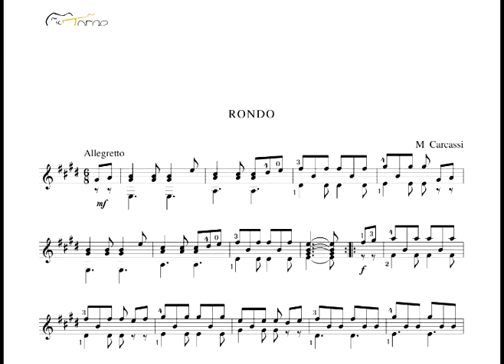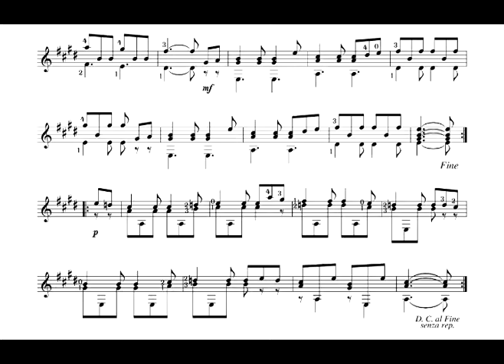Mateo Carcassi - Rondo (MG2)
Grabación de carácter didáctico.
Intérprete: Jorge Herrera.
Guitarra: Tomás Leal (2016). Tapa de Pino. Aros y fondo de Palosanto de India.
Cuerdas: D'Addario EJ45.